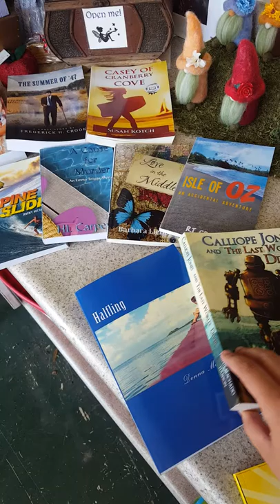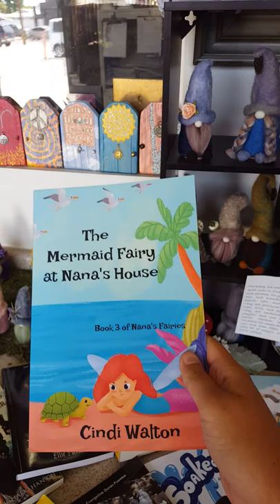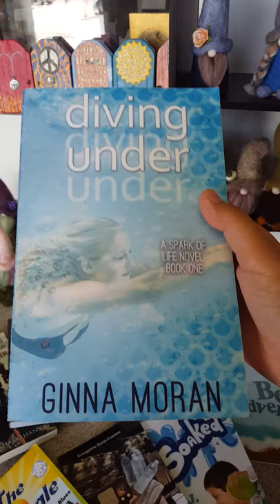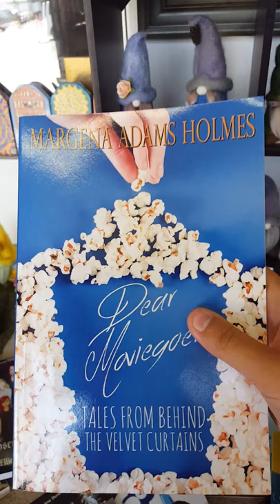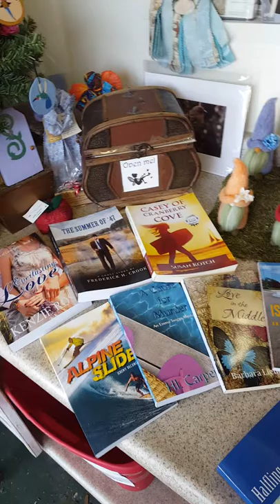Dive into Some Summer/Beach Reads at Pipe & Thimble Bookstore!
Dive into some Summer/ Beach indie reads here at indie bookstore, Pipe & Thimble Bookstore

Also, check out our upcoming event for National Ice Cream Sandwich Day

Books include:
Everlasting Love by Kenzie Rose
The Summer of '47 by Frederick H. Crook
Casey of Cranberry Cove by Susan Kotch
Alpine Slide by Jeremy DeConcini
Isle of Oz by RT Graham
Halfling by Donna Marie Robb
Calliope Jones and the Last World Diver by Haylie Machado Hanson (hayliemhanson.com)
No Quarter Dominium by MJL Evans and GM O'Connor (noquarterseries.wordpress.com)
The Struggle: Mom and the Summertime Blues by Patrice, Donna, Shannon, Charity, and Faith Smith
The Fisherman by Nancy Smith
The Curate's Brother by Wendy Van Camp (nowastedink.com)
Under Twin Suns by Wendy L. Koenig (wendylkoenig.com)
Just Add Water by Robert Yehling (bobyehling.wordpress.com)
Sail Away on my Silver Dream by J Guenther (
Beyond Stone by Christine Roney
Cosmopolitan Islander by MP
Dear Movie Goer by Margena Adams Holmes
Counting White Stones by Chani Peitro